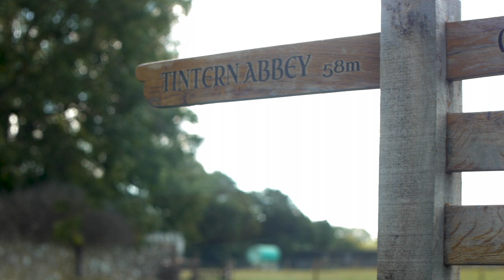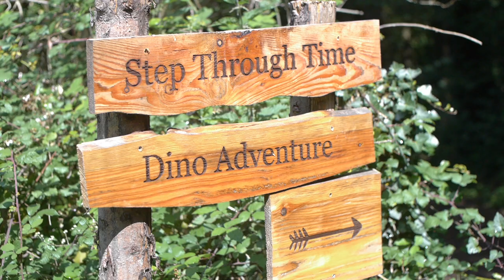Lumix GH2, Moon T7 Hack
Hacked lumix GH2 footage  (Moon T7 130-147 Mbps). I took the camera out for the day to a dinasour park, Barry, South Wales. Family day out so brought the camera along (forgot the tripod, hence the shaky footage).

Shot on Cannon 50mm F 1.8